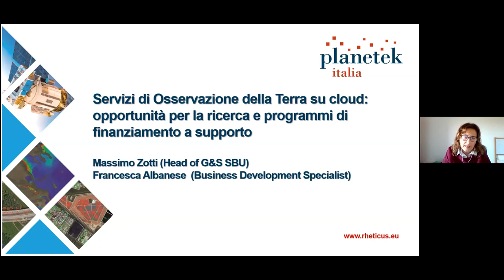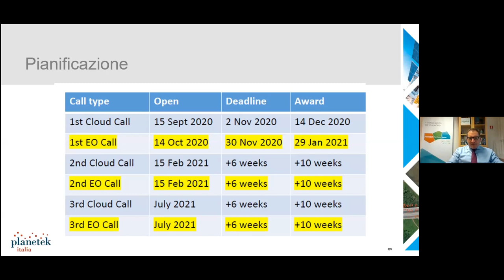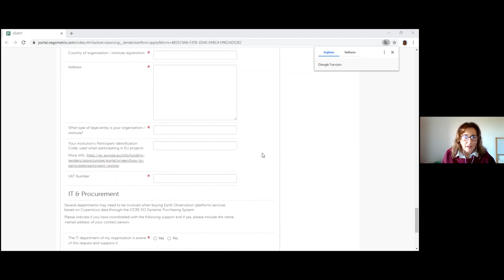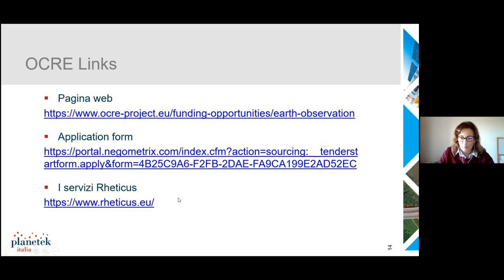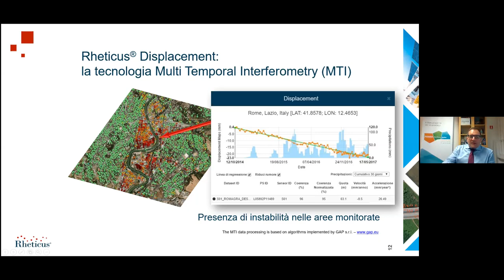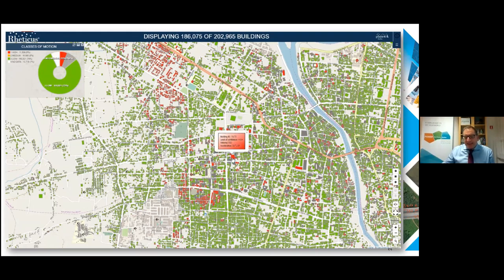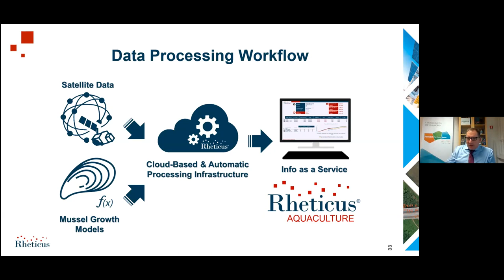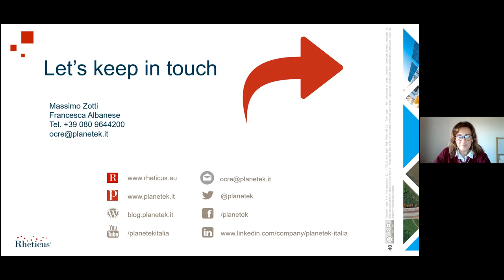Opportunità di finanziamento per servizi di Osservazione della Terra su cloud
WEBINAR: Opportunità di finanziamento per servizi di Osservazione della Terra su cloud.
Relatori: Francesca Albanese e Massimo Zotti (Planetek Italia).

DI COSA PARLA IL WEBINAR
Hai mai pensato ai vantaggi che i dati da satellite possono aggiungere ai risultati del tuo studio?
Pensi che il tuo progetto di ricerca possa trarre beneficio dall’utilizzo di servizi di Osservazione della Terra?

Oggi, grazie al programma OCRE (Open Clouds for Research Environments), hai la possibilità di ottenere GRATUITAMENTE prodotti e servizi di Osservazione della Terra basati su dati Copernicus ed utilizzarli all’interno del tuo progetto.
Durante il webinar illustriamo come aderire alla call OCRE e mostriamo alcuni esempi di servizi riconosciuti e attivabili nell'ambito del programma OCRE pronti all'uso per i tuoi progetti, come i servizi geoinformativi su cloud Rheticus®, sviluppati da Planetek Italia.

La prima call OCRE scade a fine novembre. Altre due call sono previste nel 2021.

Il programma OCRE consente di ottenere:
a)    Finanziamenti per singoli istituti su progetti di ricerca che trarrebbero vantaggio dal consumo di servizi di osservazione della Terra.
b)    Cofinanziamento per progetti di ricerca istituzionale per acquisto di servizi di Osservazione della Terra (cofinanziati al 50% da OCRE).

Vuoi sapere come?
Segui il webinar per conoscere tutte le informazioni utili per rispondere alla call di OCRE e presentare una richiesta di fondi. Durante il webinar illustriamo anche la piattaforma Rheticus® che, con il supporto dei dati satellitari del programma Copernicus, eroga servizi geoinformativi per il monitoraggio di diversi fenomeni.